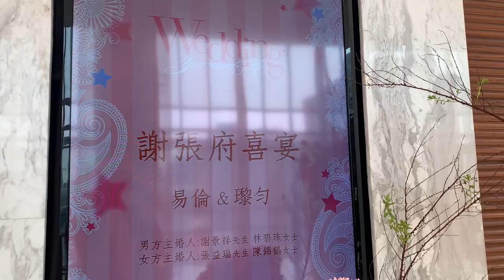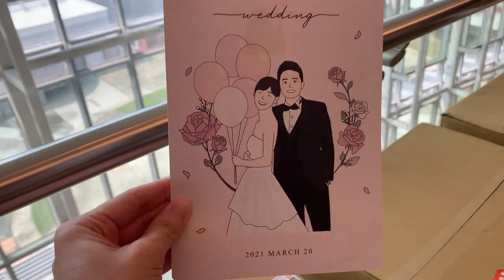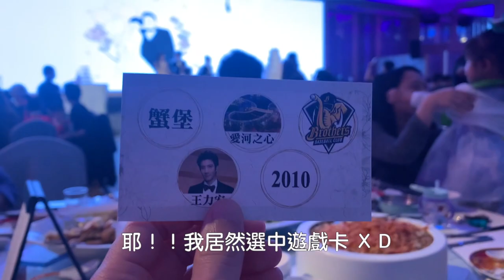Wen's『Li-yun & Yi-lun』2021 Wedding Celebration 婚禮紀錄 Vlog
張瓈勻結婚啦～小型文藻同學會 大家好久不見：） 祝你們永遠幸福快樂唷！！

婚禮當下忙著記錄這一切 來不及掉淚
剪影片老溫才開始爆哭 怎麼一回事 ＸＤ